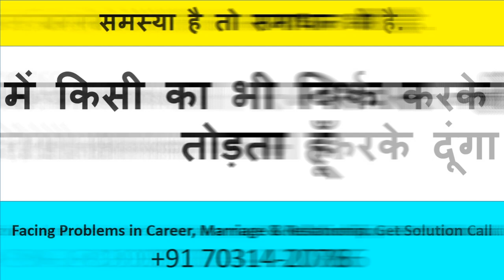पड़ोसन का नाम उसके घर के बाहर बोलो आपको खुद सम्भोग करने ले जाएगी अपने ही घर के अन्दर